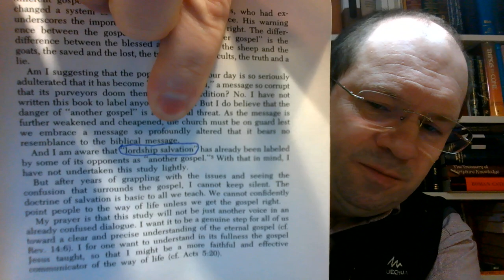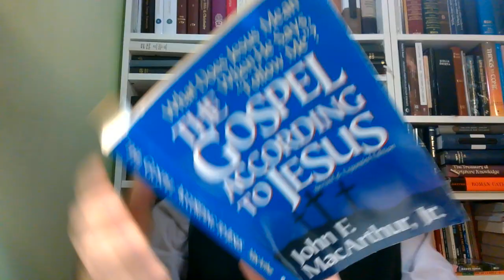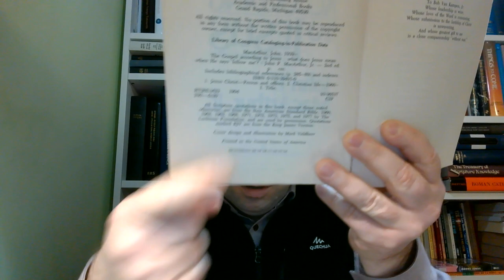01 LORDSHIP SALVATION Pańskie zbawienie oparte na własnej religii grzesznika a Boża Ewangelia łaski